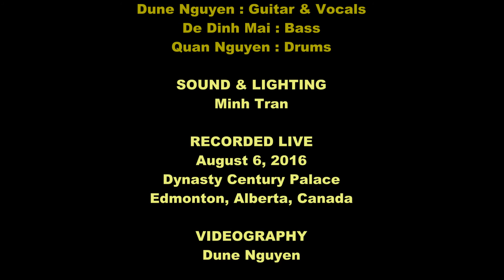Wonderful Tonight - Dune Nguyen & Sunflower Band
Sunflower Band: Que Long, Dune Nguyen, De Dinh Mai, Quan Nguyen
Sound & Lighting: Minh Tran
Videography: Dune Nguyen
Recorded Live on August 6, 2016 at Dynasty Century Palace Restaurant